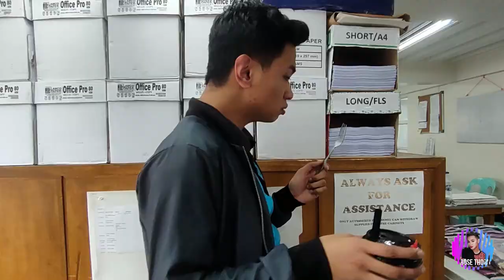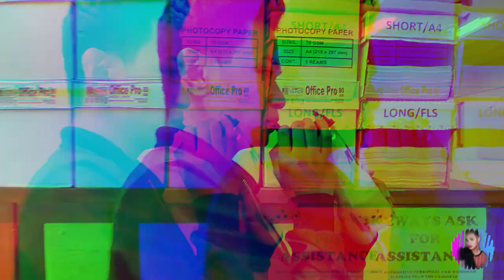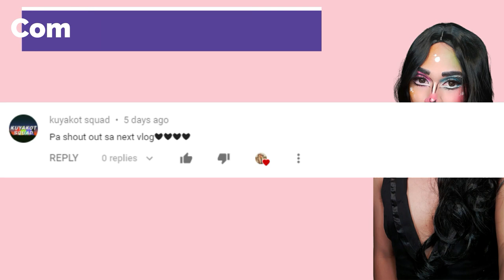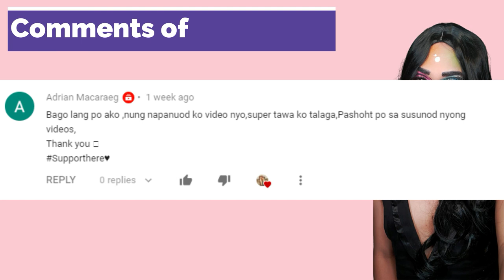NAKAKAHIYANG FOLLOW THE VOICE CHALLENGE| OMG TAWA MUCH!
Dahil sobrang natuwa ako sa follow the voice challenge ni BNT Aye. Ayan ginawa ko din pero yung nakakahiyang version naman. Hahahaha
Spread the love mga tiniklings! Tawa lang para good vibes!